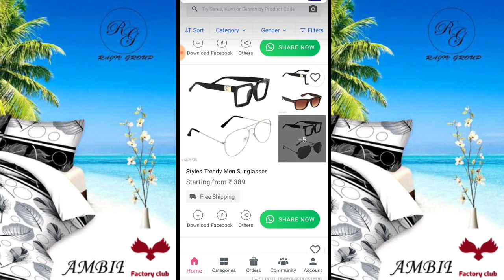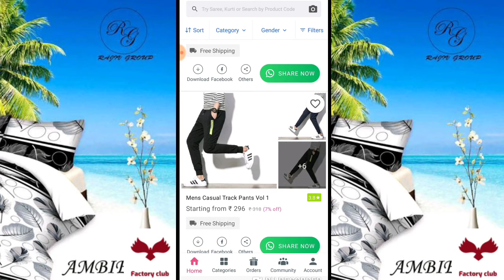🤫चुपके से डाउनलोड करो 👉और खरीदो हर प्रोडक्ट ₹99 में, biggest and lowest price online shopping app